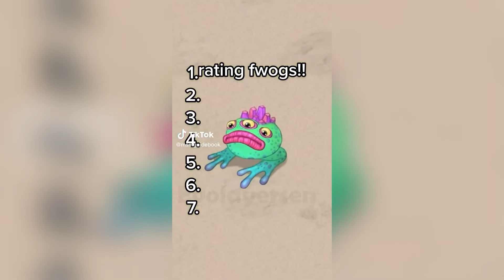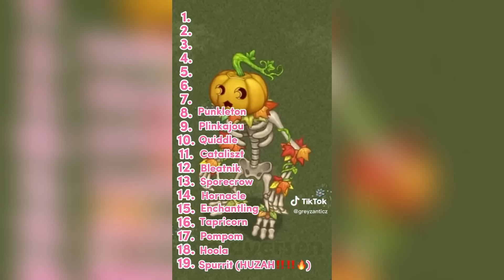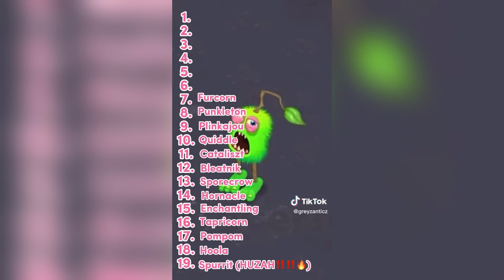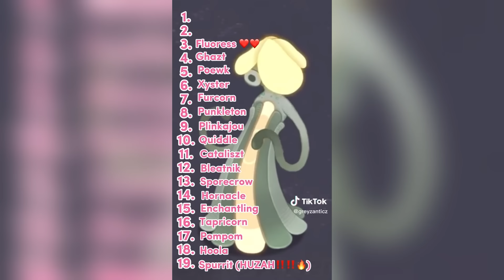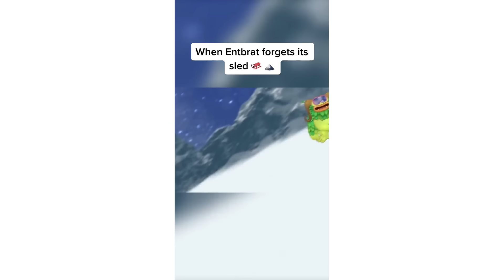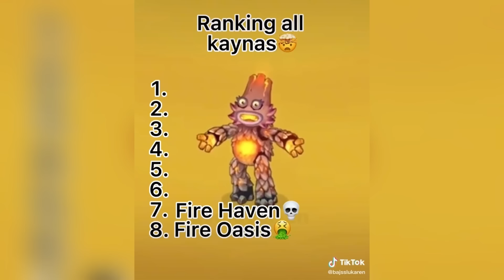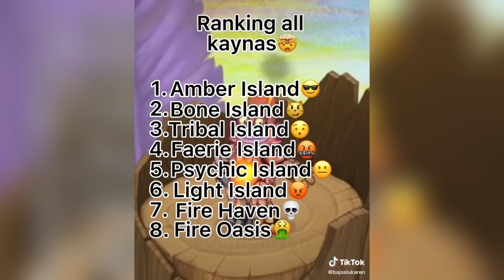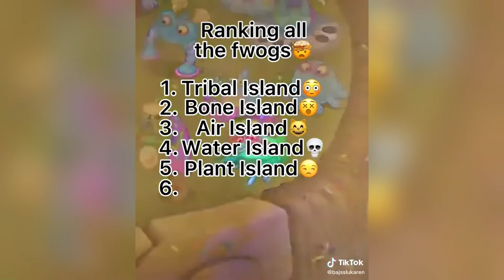My Singing Monsters 🌟 MSM TikTok Compilation #169